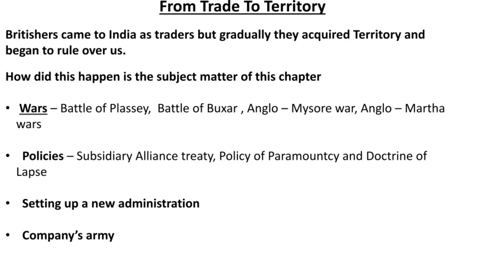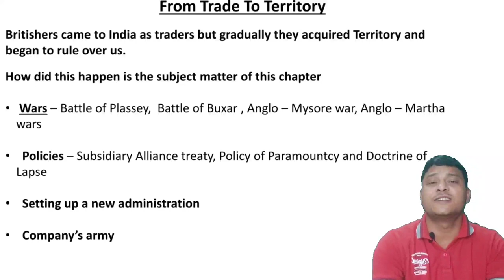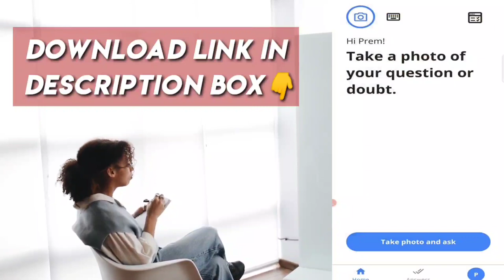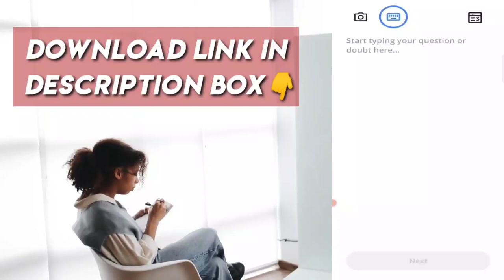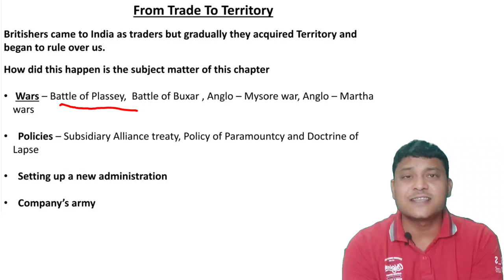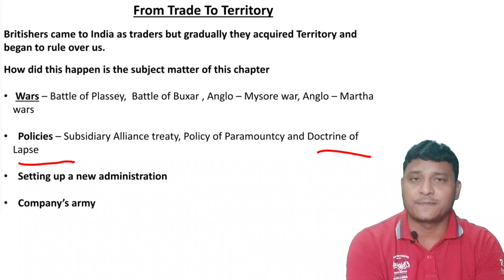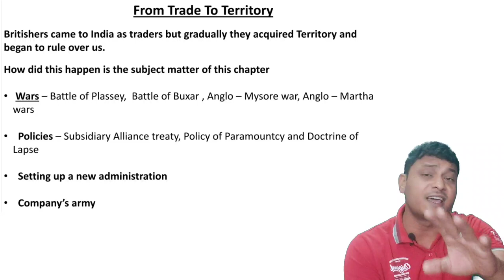Introduction | From Trade To Territory | Ch ~ 2 | History | Class 8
From Trade To Territory Chapter 1 history class 8